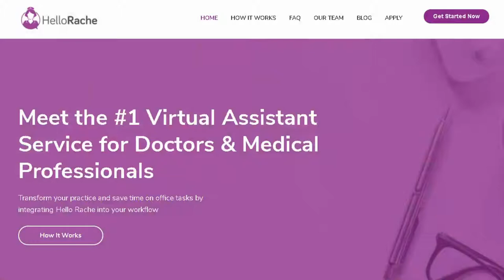Virtual assistant / scribe in urology and medicine | Kelly Casperson MD interview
If you are thinking about freeing yourself from the idiotic task of redundant clinical documentation, think about getting a virtual assistant (VA).

I interviewed Dr. Casperson on how she uses virtual assistants in seeing her patients, how this freed up time for her, and how she used that free time to pursue creating a podcast to help women with sexual dysfunction. We went into detail about how she uses a VA.

We also discussed physician burnout and the upcoming 2021 E&M documentation changes, as well as potential loss of privacy for the clinician in the use of a VA.

Her podcast: "You Are Not Broken" is on iTunes and Spotify